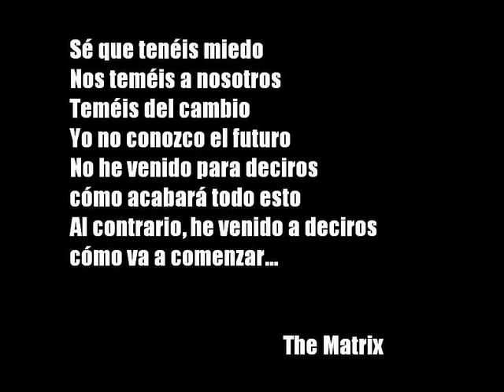PELÍCULAS DE CIENCIA FICCIÓN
Desde Ultimátum a la tierra (1951) a  La llegada (2016)

1951. Ultimátum a la Tierra (The Day the Earth Stood Still). Robert Wise.
1953. Vinieron del espacio (It Came from Outer Space). Jack Arnold.
1956. La invasión de los ladrones de cuerpos (Invasion of the Body Snatchers). Don Siegel.
1956. Planeta prohibido (Forbidden Planet). Fred M. Wilcox.
1957. El increíble hombre menguante (The Incredible Shrinking Man). Jack Arnold.
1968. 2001 Una odisea del espacio (2001: A Space Odyssey). Stanley Kubrick.
1977. Encuentros en la tercera fase (Close Encounters of the Third Kind). Steven Spielberg.
1977. La guerra de las galaxias. Episodio IV Una nueva esperanza (Star Wars). George Lucas.
1979. Alien, el octavo pasajero (Alien). Ridley Scott.
1979. Star Trek, la película (Star Trek: The Motion Picture). Robert Wise.
1980. Cosmos - serie TV. Carl Sagan.
1982. Blade Runner. Ridley Scott.
1984. Terminator (The Terminator). James Cameron.
1990. Desafío total (Total Recall). Paul Verhoeven.
1993. Expediente X (The X-Files) - serie TV . Chris Carter.
1996. ¡Mars Attacks!  Tim Burton.
1997. Contact. Robert Zemeckis.
1997. Gattaca. Andrew Niccol.
1999. Futurama - serie TV. Matt Groening.
1999. Matrix (The Matrix). Hermanas Wachowski.
2008. Wall-E. Andrew Stanton.
2009. Avatar. James Cameron.
2009. Distrito 9 (District 9). Neill Blomkamp.
2011. Otra tierra (Another Earth). Mike Cahill.
2013. Gravity. Alfonso Cuarón.
2013. Oblivion. Joseph Kosinski.
2014. Interstellar. Christopher Nolan.
2016. La llegada (Arrival).  Denis Villeneuve.